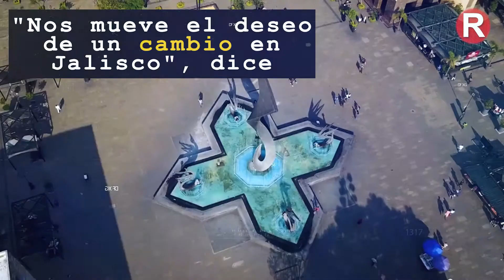En busca de unidad, Carlos Lomelí visitó Tlaquepaque y Tonalá...